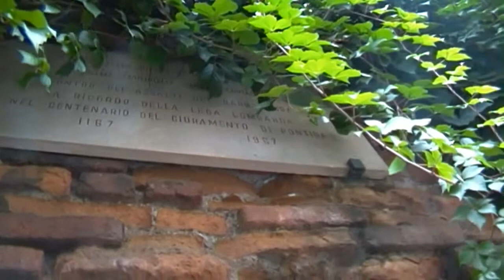Frammento mura medievali, Milano